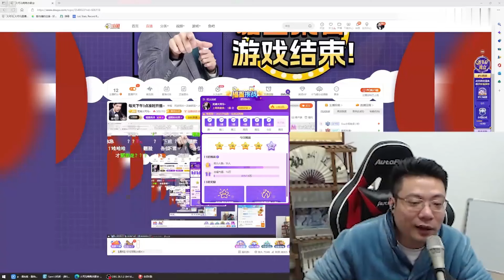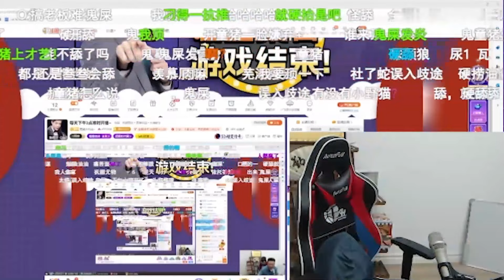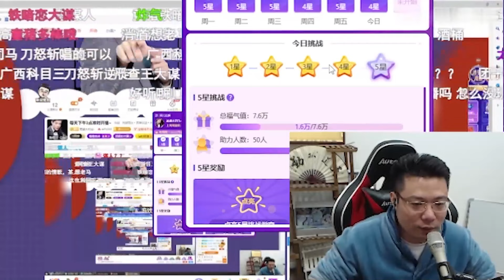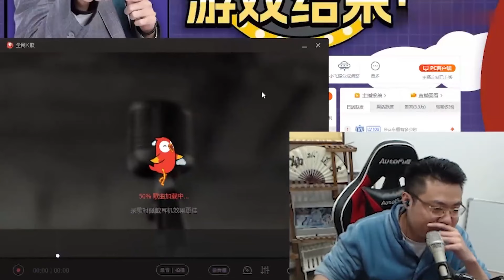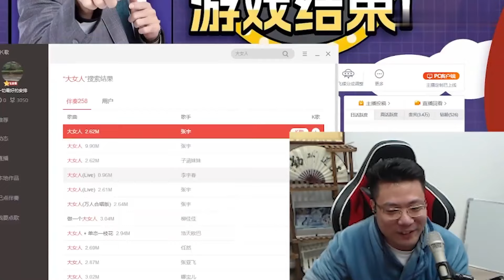【大司马】大司马听了一首歌，突然对二次元感兴趣，跟观众一直讨论到四维，五维空间